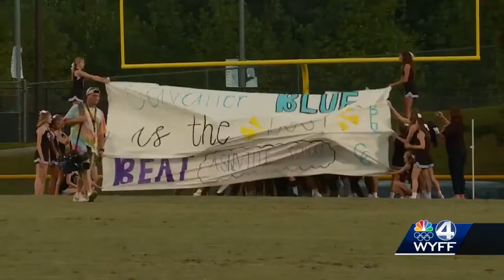Friday Night Hits Week 4: Highlights Part 2